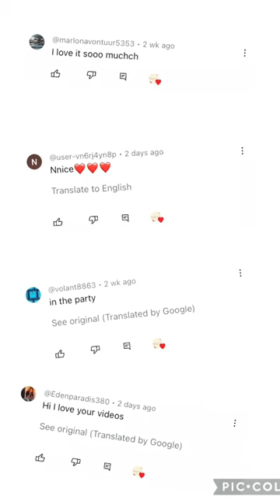Candles 🕯 who wants a shoutout ✨comment things 🫶